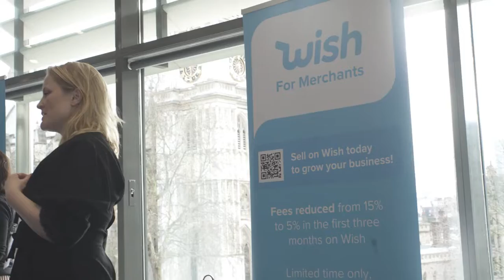RWB 2020 Conference Day 1 Highlights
Retail Without Borders is Europe’s largest online marketplace conference, bringing together established international retailers with world-leading global marketplaces. The 2020 conference was the biggest and best on record, seeing over 2000 attendees from all corners of the globe!